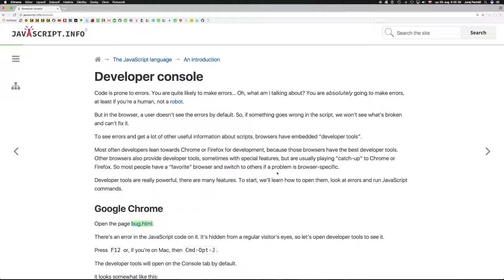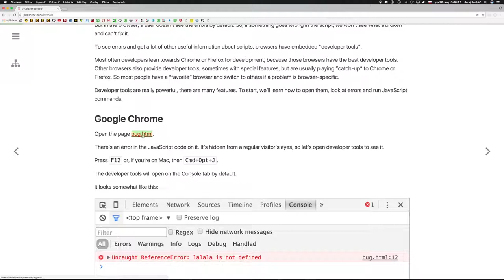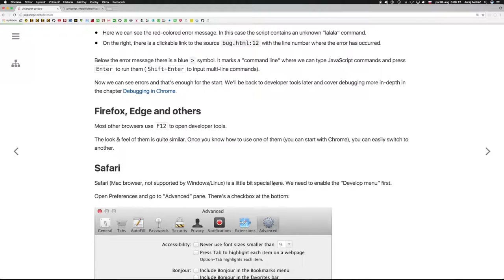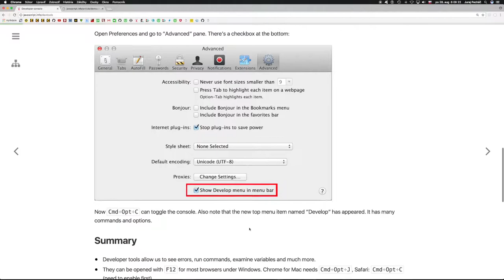694 🍋 1.1.4. 🍋 Vývojárska konzola║JavaScript slovensky║ Programovanie s Yetim